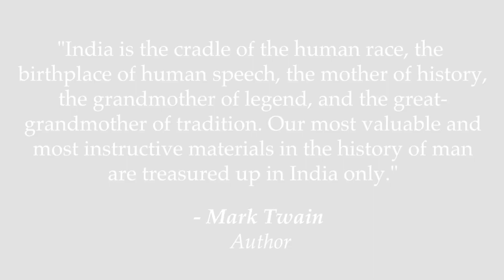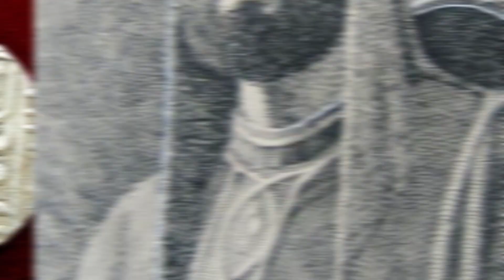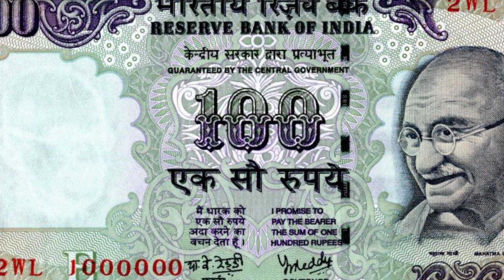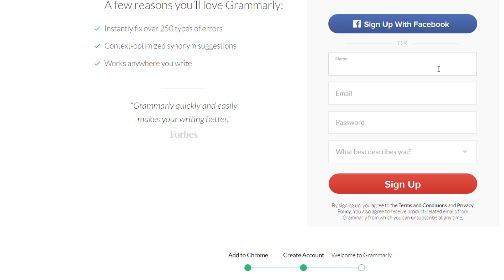10 + Surprising Facts About India - Part 5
10 + Surprising Facts About India - Part 5.

Here are more surprising facts about India part 5! There is a lot of amazing and interesting info about India to learn.